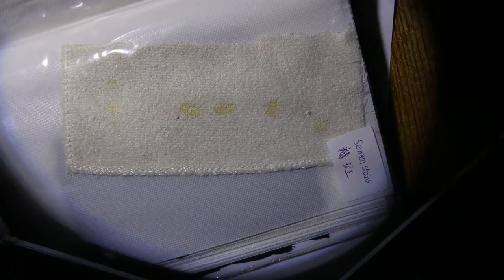Forensic ALS application: semen stain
forensic alternative light source: optical lens group, all wavelengths designed in one handheld unit, uniform light output, defined edge lines..more details pls contact Joyce